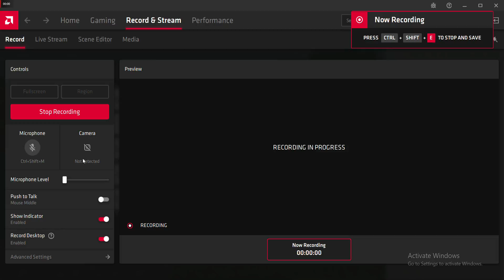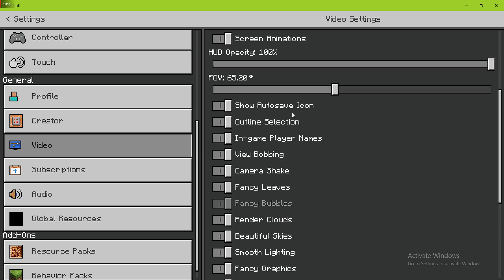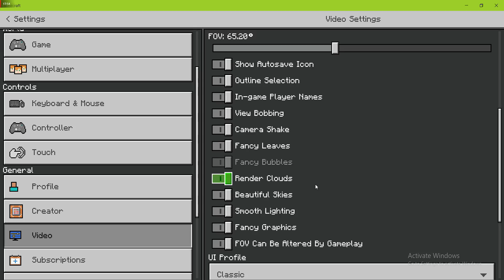The Everforges | #1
My Minecraft series!